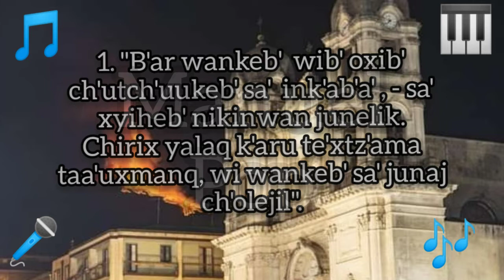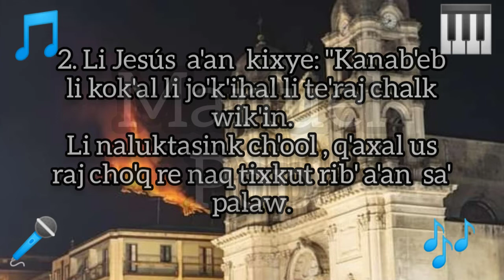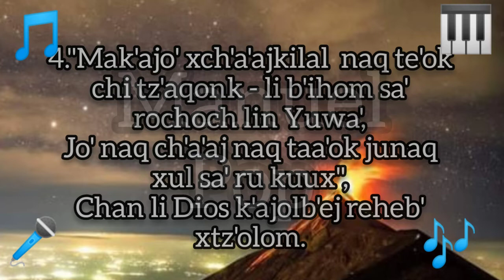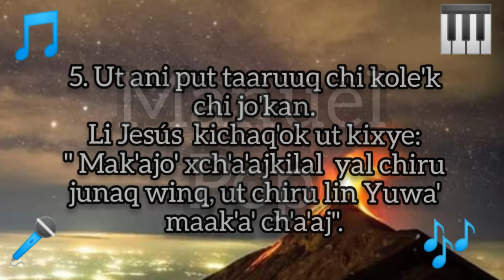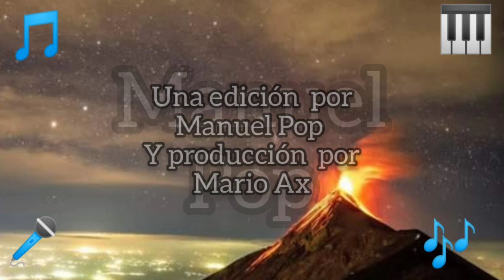Karaoke Catolica en Qeqchi B'ar wankeb' wiib' oxib' #19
comenta si les gusta estos Karaokes